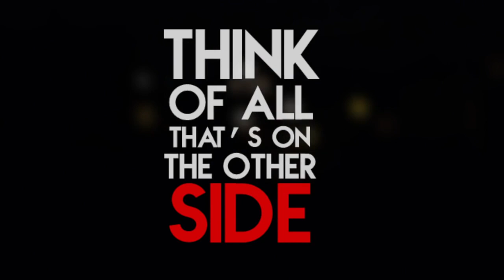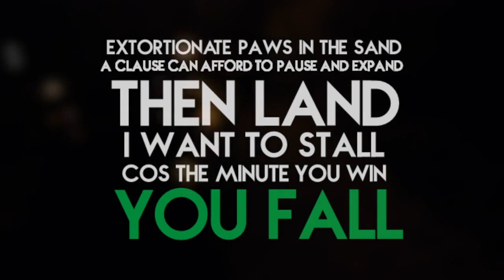Sid & Joe - "Tug Of War" [LYRIC VIDEO]